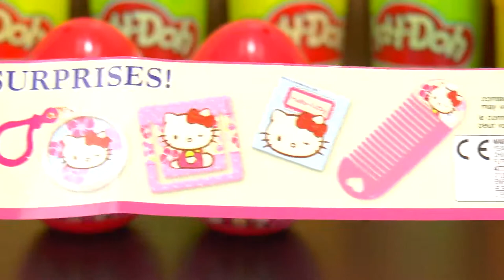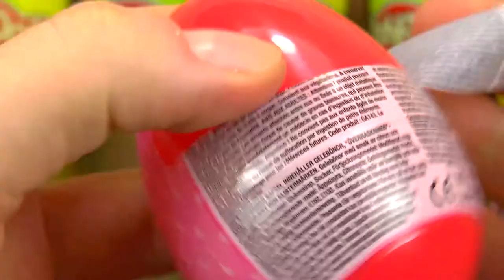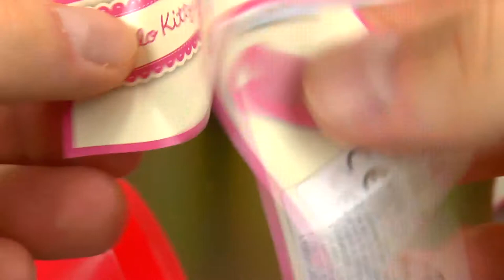Hello Kitty Amazing Cute Surprise Eggs Play Doh Kids Fun